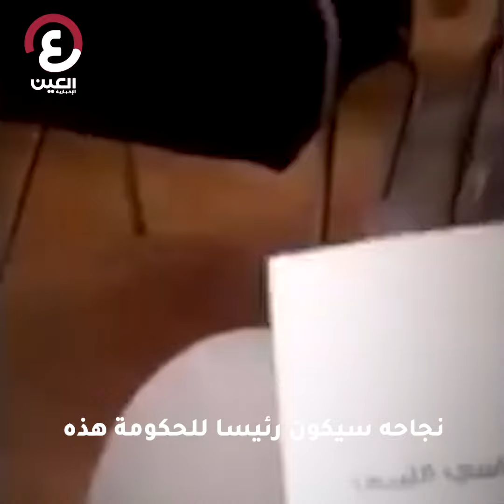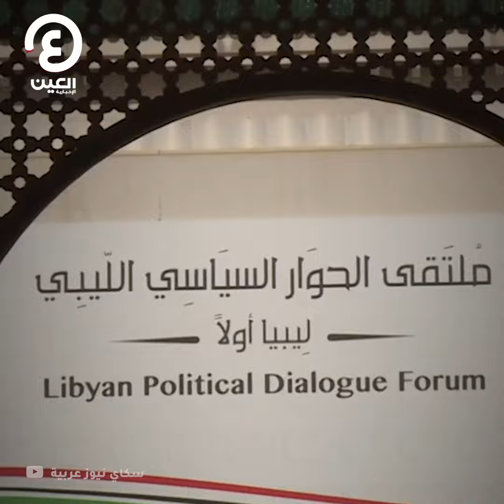تسجيل مسرب يؤكد الرشاوى الإخوانية في "الملتقى الليبي"